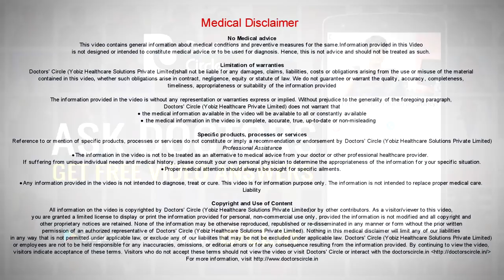What is Dental Fluorosis? - Dr. Aniruddha KB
Dental fluorosis is also referred  to as mottled  enamel. These are chalky white opaque patches on the tooth. This is because of excessive intake of fluoride or maybe high ingestion of fluoride during the formation of the enamel in the body. This is called as dental fluorosis, the main consideration of dental fluorosis would be aesthetics it can be seen in certain parts of our country where there is  more  fluoride  content  in the water, so when there is  high  content of  fluoride  r if they are  taking some supplements  that  contain fluoride, these  will all result  in an appearance that is  chalky on the tooth or opaque on the tooth and this is called as  dental fluorosis.